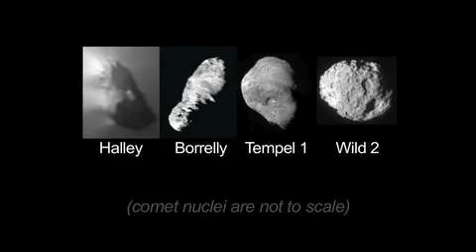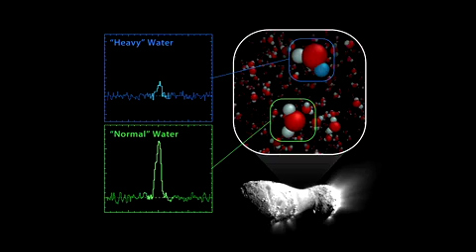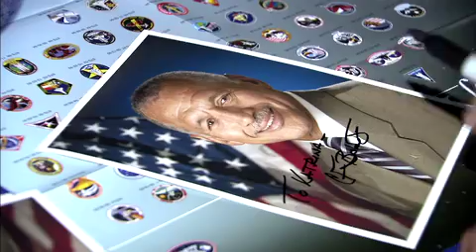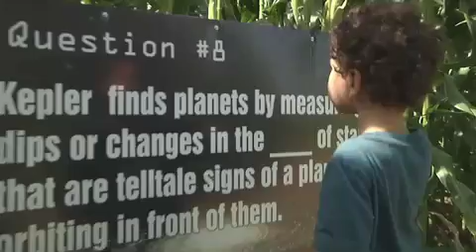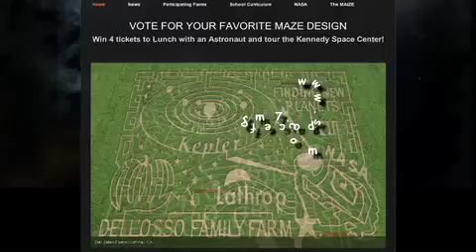World's Largest Aviation Prize Awarded on This Week@NASA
NASA has awarded the first place prize of $1.3M to Team Pipistrel in its Green Flight Challenge. Both Pipistrel, and second-place eGenius, flew all-electric aircraft at more than 375 miles on the equivalent of one gallon of fuel. Also, ISS Preps, Nobel Prize; Earth and comet water; ozone depletion; SpaceFarm7, and more.